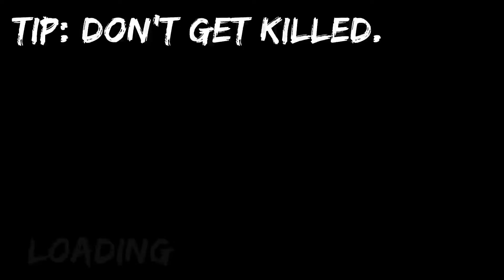miahbox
this is so fucked up...